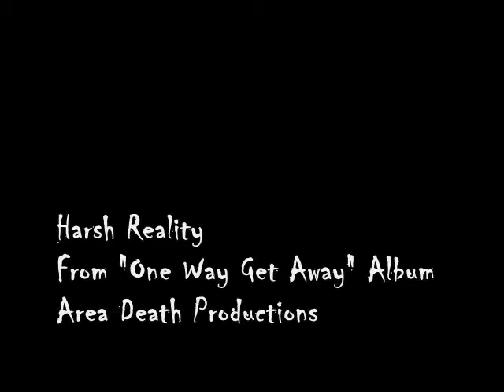08-Harsh Reality.wmv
Song Harsh Reality